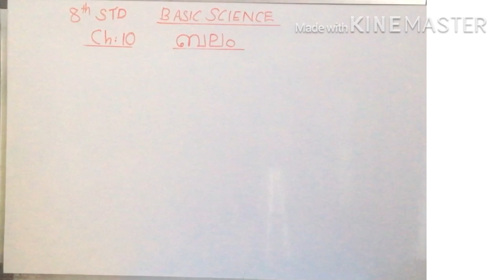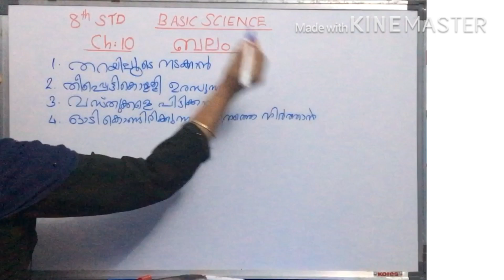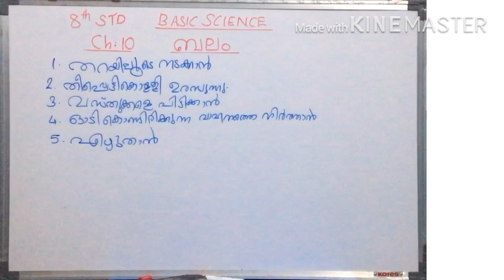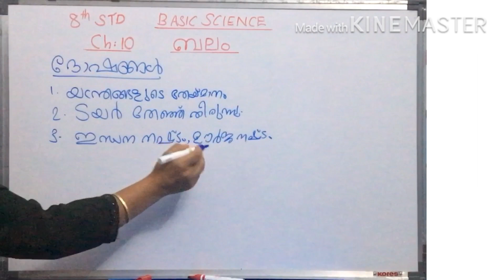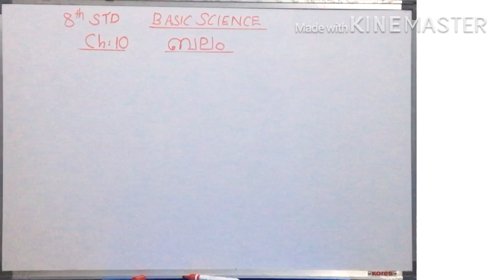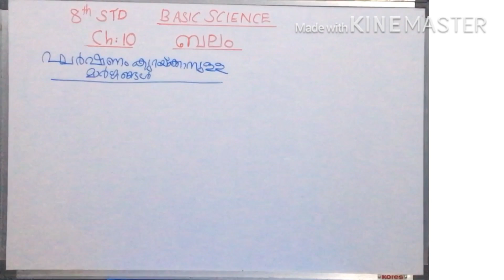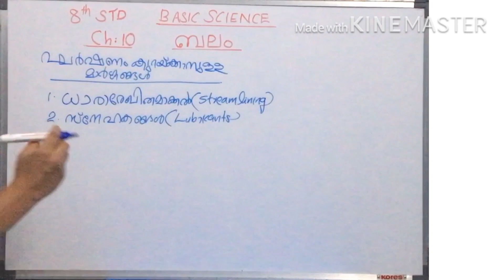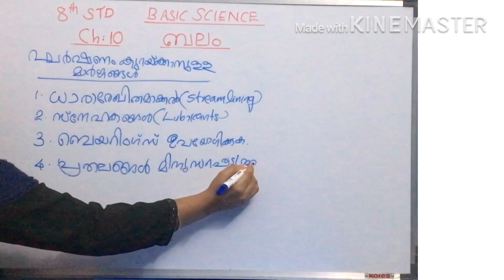SCERT Basic Science | Class 8 | Physics | Chapter 10 | Force | Part 5 | Malayalam Medium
Welcome to Lin's Learning. In this video we'll be learning about advantages and disadvantages of friction. We will also learn about ways to reduce friction. This is the Fifth part of the chapter. If you haven't watched the other parts, watch now
This class is for malayalam medium.

SCERT basic science
Chapter 10 force
Force part 5
Physics Class 8 Malayalam
Class Part 5
Advantages of friction
Disadvantages of friction